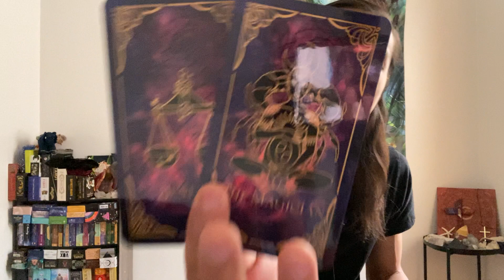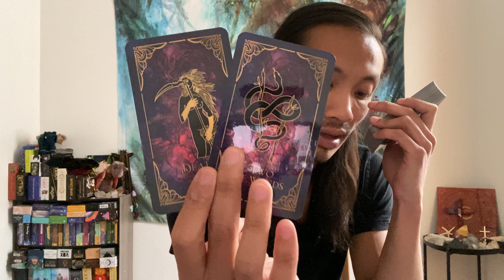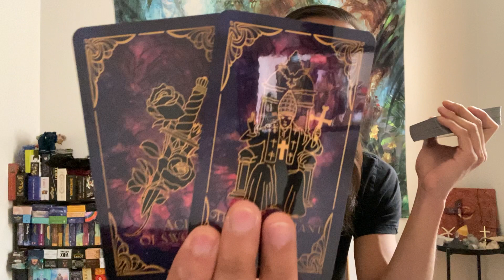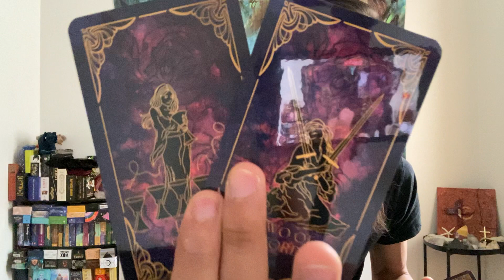Libra ♎️ - You Feel Like You Can Take On The World Libra!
This is your October 2022 prediction reading for Libra. We will look at what is currently going on with you and what you need to know for the month of October. This can be in love, relationships, friendships, family, finance, career, personal development, and spiritual development. We will see what the cards have to say.

Decks used in this reading:
Tarot Deck Harmony